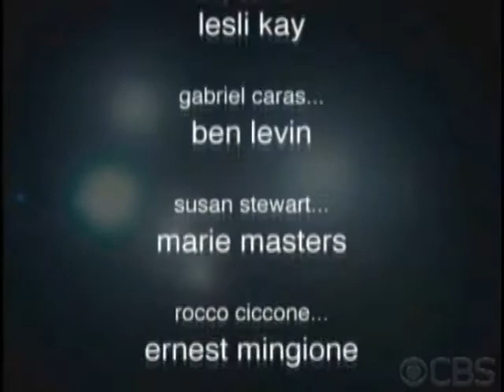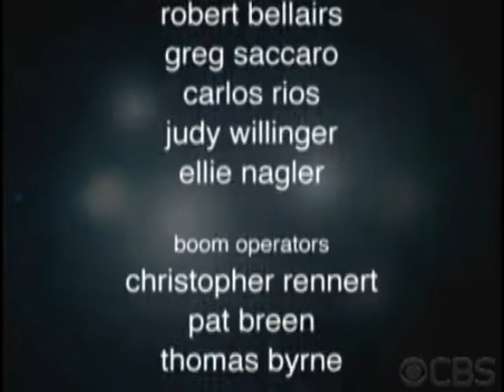As The World Turns: Julianne Moore Returns part 2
Julianne Moore returns to bide As The World Turns far well this video is a thankyou to her for remembering her old roots and gracing us with her presence in the "world" on last time!! Love you Julianne Moore!!!  Also features Bob and Kim's 25th Anniversary tribute and a look back at 54 Years of A.T.W.T. part 1